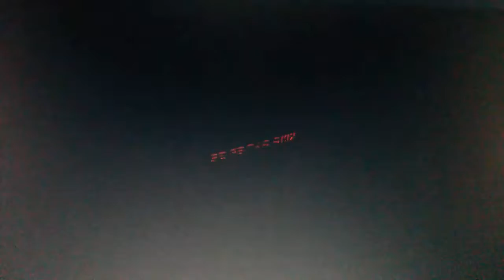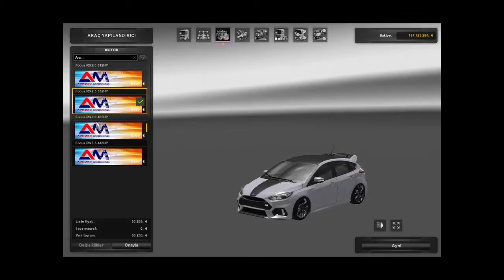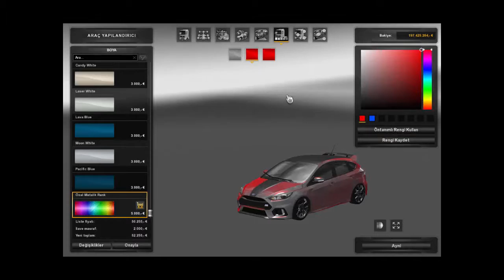Yolda Kaldık Arkadaş ! / Euro Truck Simulator 2/Ford Focus Mod İnceleme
Arkadaşlar bir süredir video yükleyemiyordum özür dilerim bazı aksaklıklar oldu kusura bakmayın okullar açıldığından beri video gelmemişti ama bugün 2 yada 3 video birden gelecek inşallah açığımı kapatır